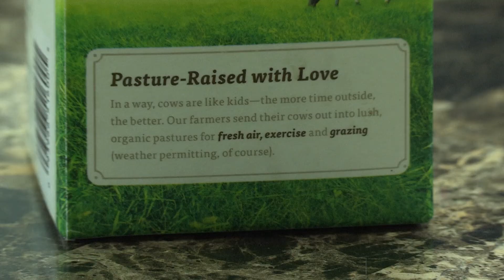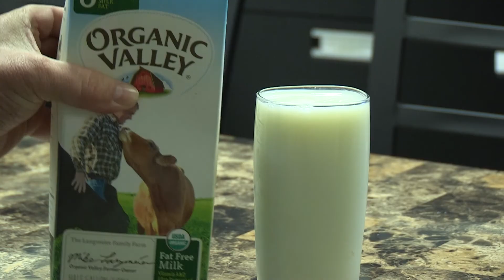ASK UNMC! Is organic milk better than regular milk?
Farryl Bertmann, Ph.D., UNMC College of Public Health and the Gretchen Swanson Center for Nutrition